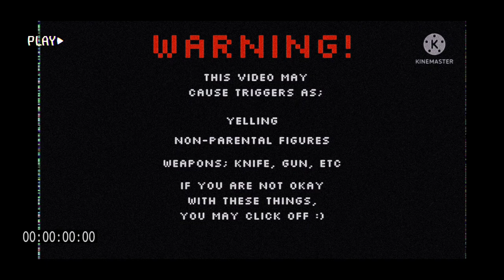A peep into williams past. || liam! || read desc or pinned comment 🤍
IM SO SORRY THIS WAS MADE BEFORE HAND WAS MEANT TO BE POSTED RIGHT AFTER BUT I DIDNT POST IT

[🎶] Song: Me and My husband -Mitski (Piano ver.)

[‼️] This video may be used for reactions but please do credit me for my work.